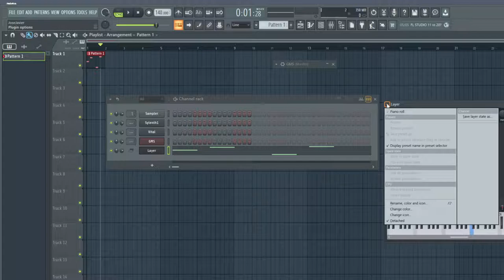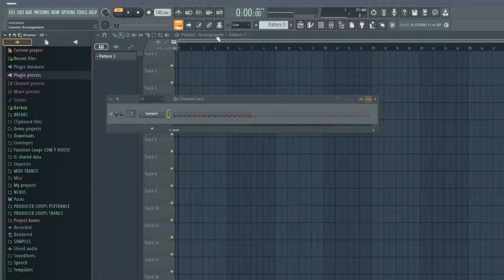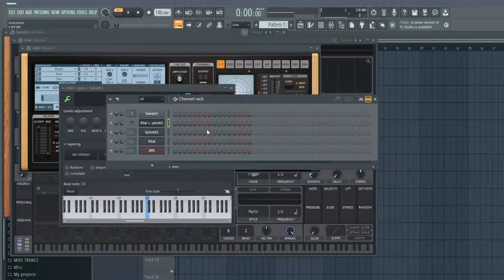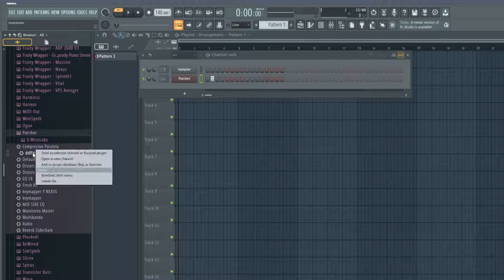Como guardar los sonidos hechos por capas en un solo preset. Truco FLSTUDIO para sonidos por capas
Guardar en un solo preset la configuración de muchos plugin, indicado para sonidos por capas.
Cómo guardar en un solo presets la configuración de muchos plugin en flstudio. Especialmente indicado para los que hagan sonidos con muchas capas en las cuales cada plugin tiene su configuración. Para no tener que ir, si se quiere repetir el sonido en otro tema, guardando por separado los presets de cada uno de ellos.